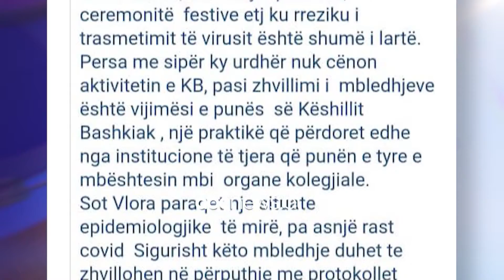Ne konfliktin me Lelin dhe qeveria, Rakacolli: Keshilli mund te mblidhet | ABC News Albania